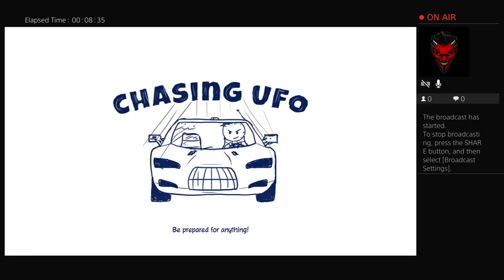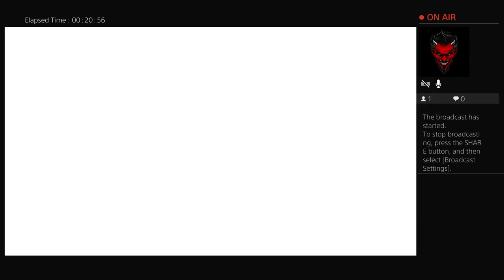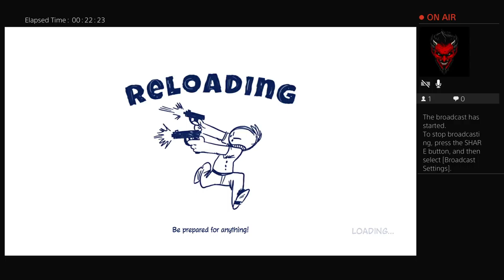Wild bunch Game Test State of Anarchy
State of Anarchy